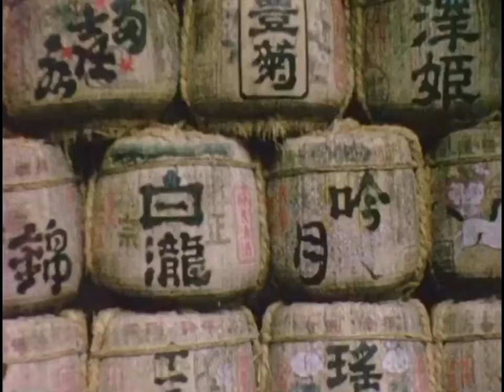Black Market Karma - Lo Slung (Nikko Japan, Super 8 Footage)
Black Market Karma - Lo Slung

 Part of the “Technicolour Liquid Audio” playlist. Music all made during lockdown 2020. Full playlist here:

Video edited from Super 8 footage of a journey to and around  Nikko, Japan. Shot in 1962 by Michael Rogge. Check out his channel for hundreds of beautifully nostalgic, vintage videos from all over the world:

This track is part of Stan’s series of lo-fi instrumentals, recorded throughout 2020. In his words:

“Shortly before the first lockdown of 2020 we moved home, with the intent of building a new studio. The majority of the band’s equipment and recording gear was put into storage for the move meaning that I have spent the year without it. I decided to see what I could create with the absolute minimum of equipment that I had left and began working on these kind of lo-fi, electronic soundscapes. With ‘Lo Slung’ I tried to capture that fleeting but sweet melancholy feeling. Like a longing for memories you never lived. It’s as if your soul knows there’s more but your body can’t quite remember...Enjoy!”

If you dig BMK’s music you can find their albums on all digital platforms. Vinyl, CDs & Merch available at:

Black Market Karma & Flower Power Records do not own this footage in anyway.